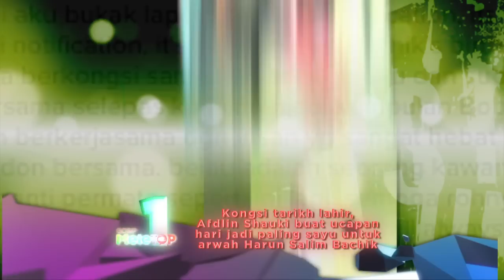MeleTOP - 'Aku Yang Masak Kau Yang Panas' Berkonsep Lebih Fun & Santai Ep133 [19.5.2015]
Walaupun santai, Chef Adu Amran tetap titikberatkan kebersihan di dapur tau! Sambil tu, sempat jugak borak pasal perkembangan terkini Amelina & Dafi. Cekidaut!